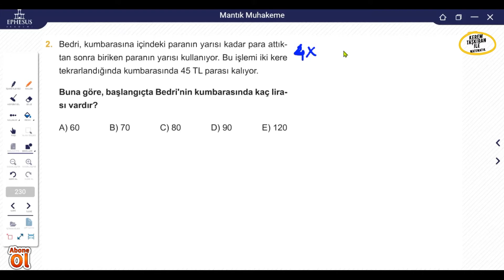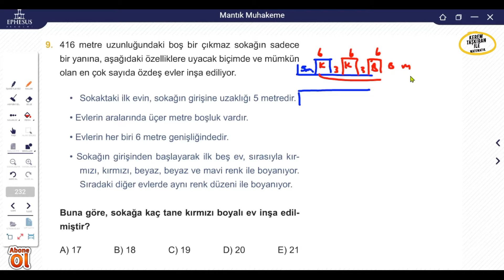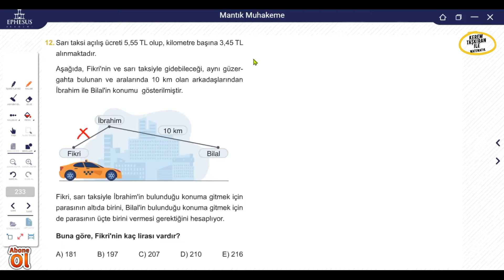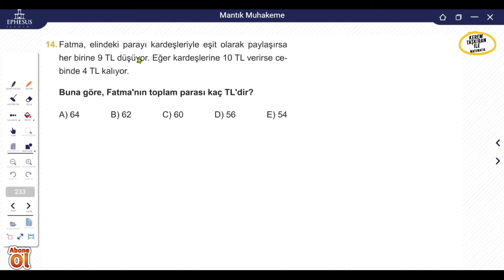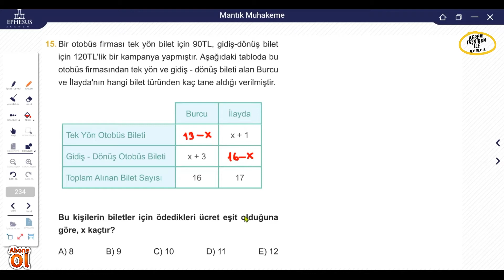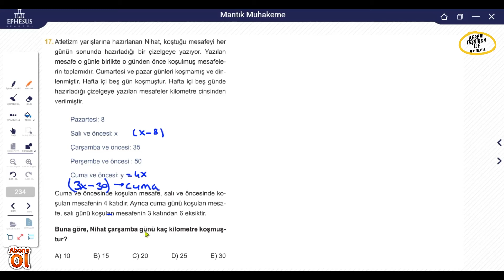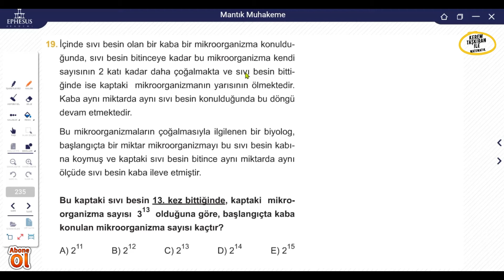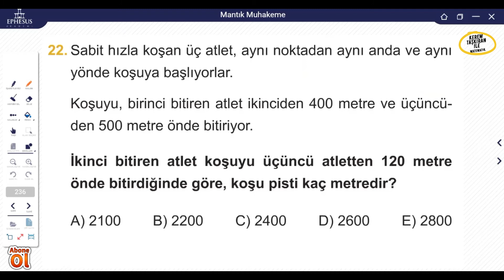EPHESUS ANALİZ TEMELLİ TYT MATEMATİK SORU BANKASI/SAYI PROBLEMLERİ/SAYFA 230-237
sayı problemleri,tyt matematik,ephesus soru bankası,tyt problemler,2022 tayfa,2023 tayfa